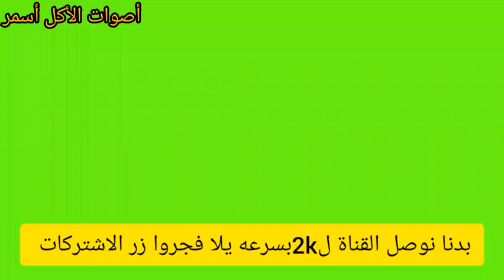أصوات الأكل😋😍اكلات بحرية فطر🍢🍜🍄جمبري🍤🍣🌽سلطعون😱اتحداك ما تجووع🔥😲sea food Asmr